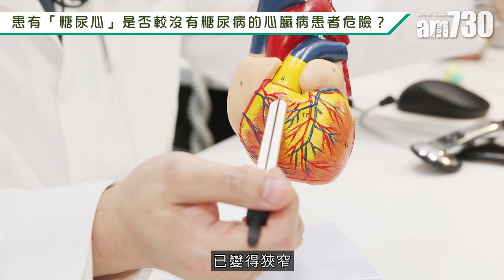無聲無息「糖尿心」控制血糖波幅成關鍵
糖尿病與心臟病雖然看起來完全沒有關係，但其實兩者關係是非常密切，「糖尿心」之名亦因此而來。「糖尿心」既會悄悄破壞患者血管，危及性命，亦會增加醫生治療的難度。要減低患上「糖尿心」的風險，專科醫生提醒，妥善控制病情固然重要，控制血糖波幅亦不能忽視。

bmgproductionmusic